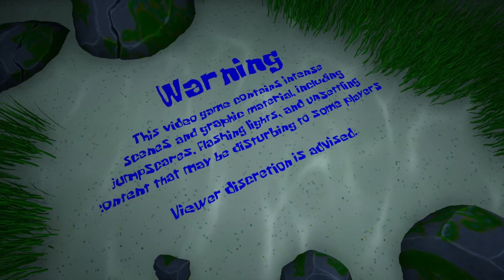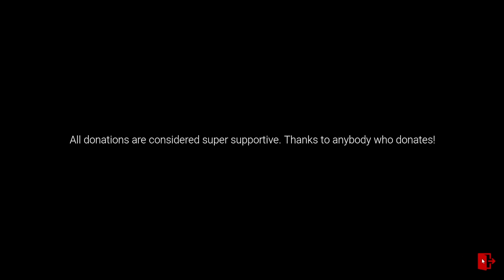Plankton's Plan a funny game